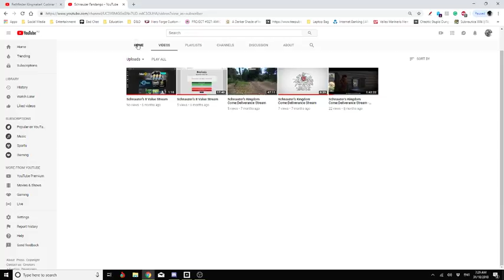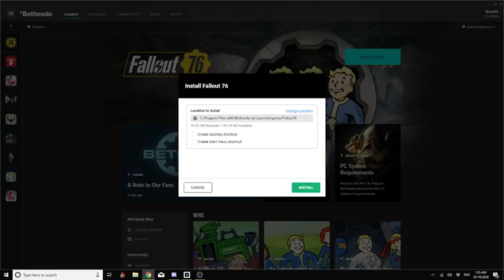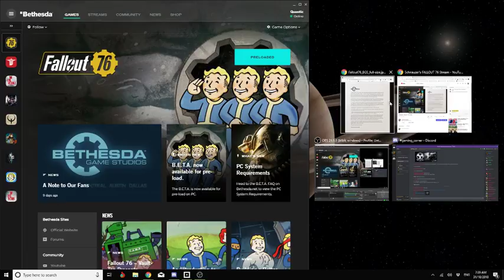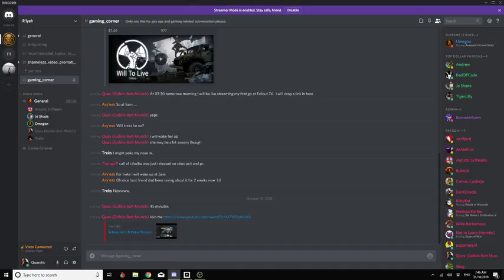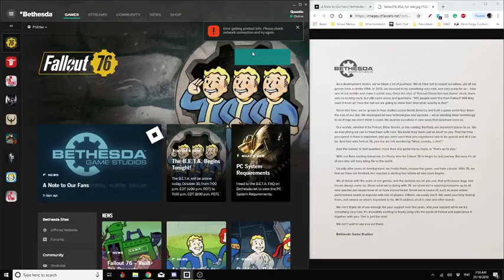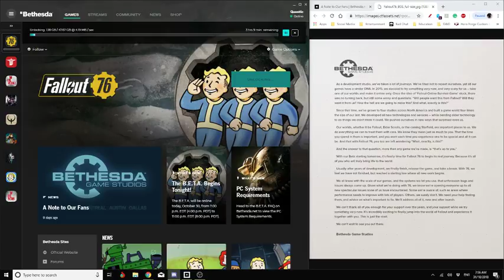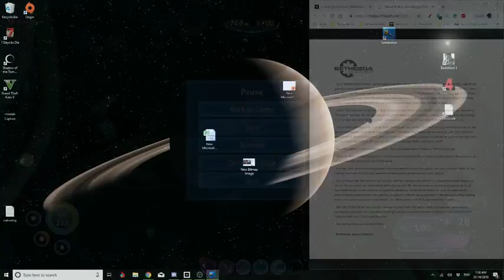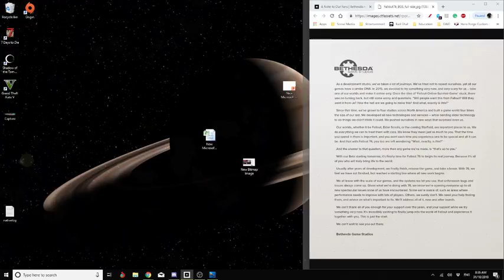Schnauzer's FALLOUT 76 Stream